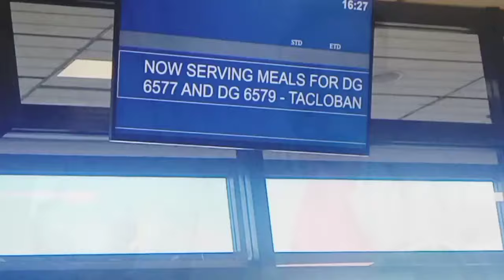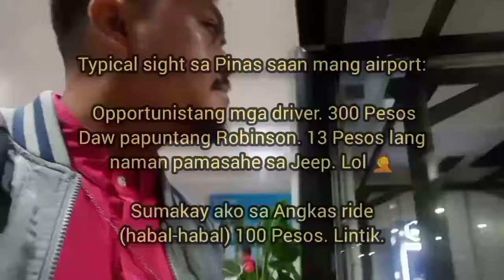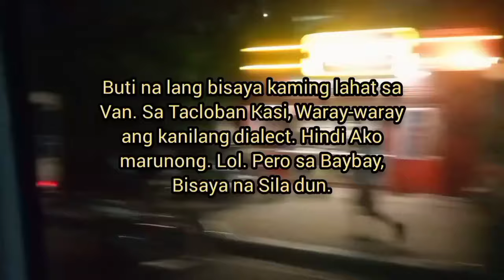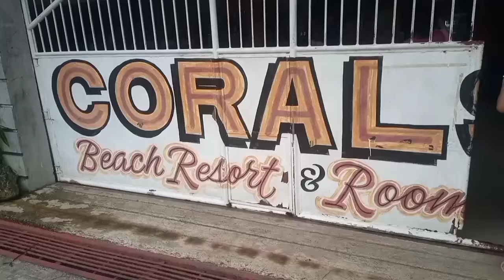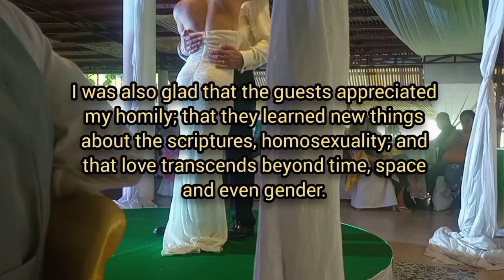The First Same-Sex Marriage in Baybay, Leyte, Philippines